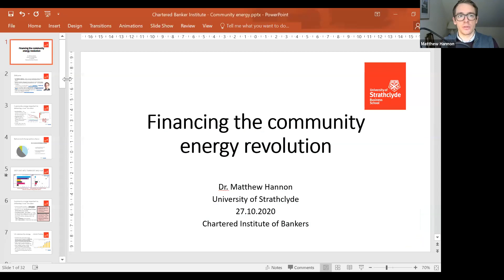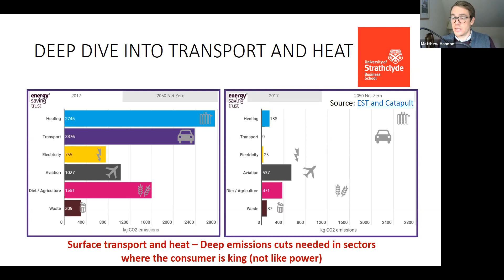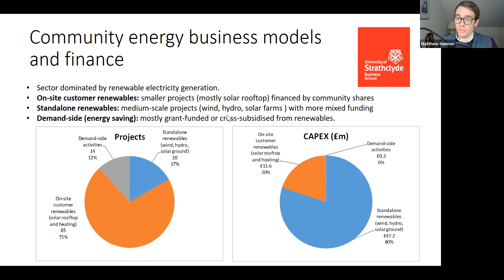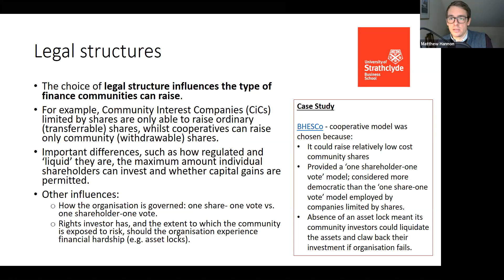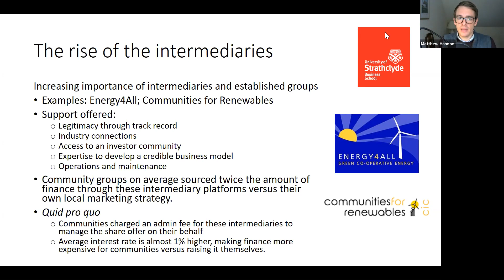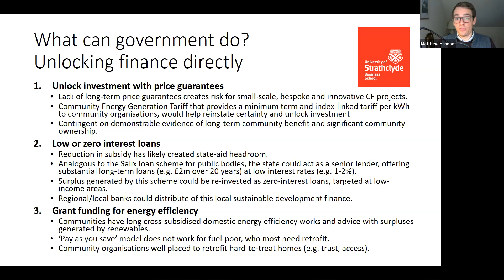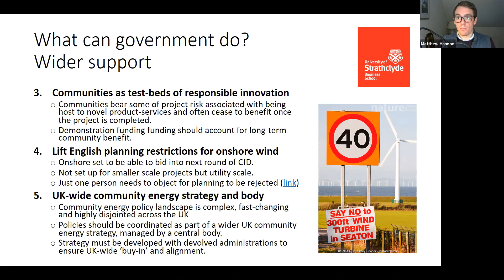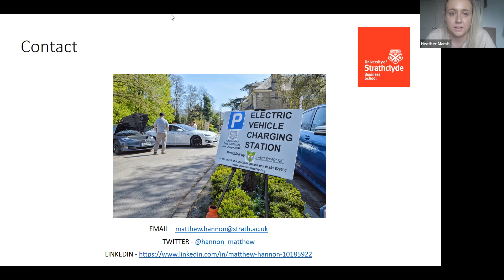Financing the community energy revolution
The UK’s community energy sector has developed an efficient model of citizen finance for renewable energy projects over the last decade. However, government policy changes, such as the closure of the Feed-in Tariff, have forced community organisations to look for new business models.  In this webinar, Matt Hannon and colleagues from the UK Energy Research Centre’s Financing Community Energy Project outline their findings on how projects have been financed to date, how community energy groups are innovating now, and the opportunities and challenges ahead. Key points are the ‘community discount’ in the cost of finance at small scales, thanks to the co-evolution of community energy and online crowdfunding; the challenges of managing more complex, customer-facing business models; and the opportunities presented by the UK’s shift to a more decentralised and ‘smart’ consumer-focussed energy system.